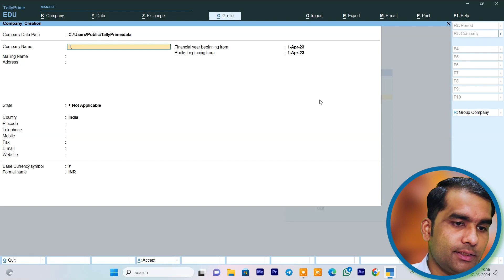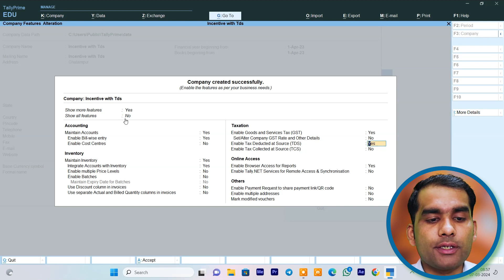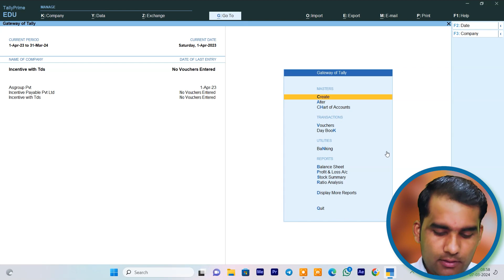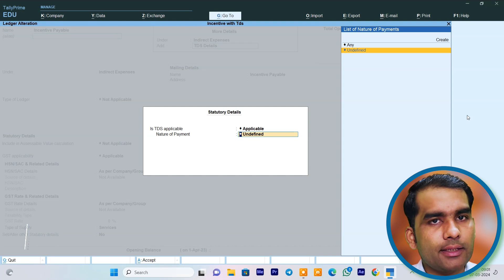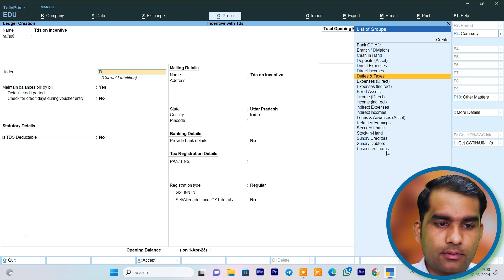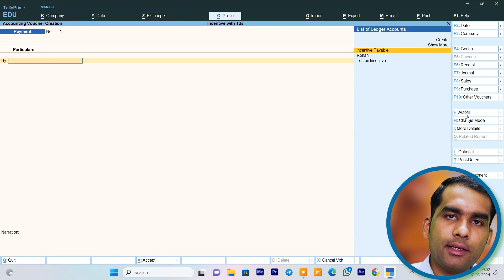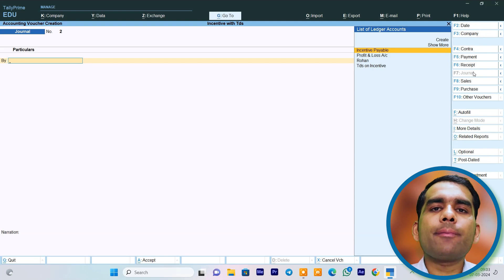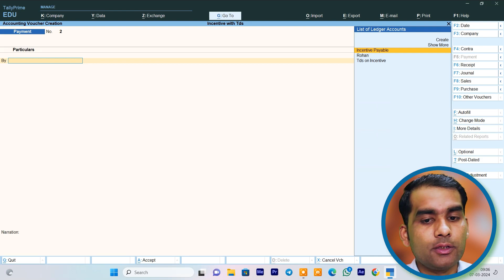Efficient Incentive Entries with TDS in Tally Prime: Simplified Tutorial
Learn how to efficiently manage incentive entries while ensuring compliance with TDS regulations using Tally Prime with our simplified tutorial. In this comprehensive guide, we break down the process step-by-step, from setting up your books to recording transactions and deducting TDS seamlessly. Whether you're a beginner or an experienced user, this tutorial will provide you with valuable insights and practical tips to streamline your accounting processes and stay compliant with tax regulations. Watch now and unlock the power of Tally Prime for managing incentives and TDS with ease!

                        ༺• धन्यवाद •༻